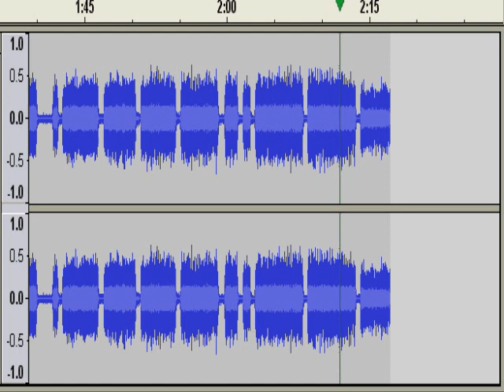Cricket chirping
I know NOTHING about the cricket (insect), but it was making a lot of noise, chirping, last night.  So, try to enjoy its song which is possibly "calling song" as described in Wikipedia.